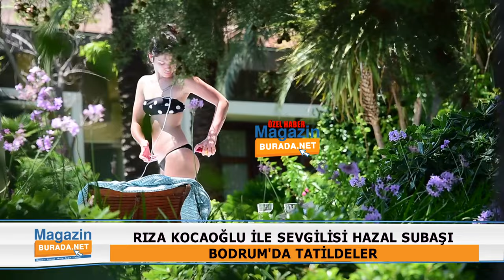Çukur Aşıkları Bodrum’da | Rıza Kocaoğlu ve Sevgilisi Hazal Subaşı Tatilde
Taze aşıkların birlikte çıktıkları ilk tatili MagazinBurada.net Bodrum muhabiri Kamil Sümer görüntüledi. Rıza Kocaoğlu’un pandemi sürecinde kilo aldığı gözlerden kaçmazken sevgilisi Hazal Subaşı’nın ise formunu koruduğu görüldü.

0:40 Bodrum turumuza devam ederken Yeni Gelin dizisinde Bella karakteriyle gönüllere taht kuran Brezilyalı oyuncu Jessica May kameralarımıza yansıdı. Eşi Hüseyin Kara ile çıktığı Bodrum tatilinde görüntülediğimiz güzel oyuncu, deniz keyfi sonrası iskelede top sektirerek futbol konusundaki tüm yeteneğini gözler önüne serdi.

02:35 Sahilleri taramaya devam ederken bu kez kameralarımıza Rıza Kocaoğlu ve Hazal Subaşı yansıdı. Geçtiğimiz günlerde Instagram hesaplarından birlikte çekildikleri fotoğrafı paylaşarak ilan-ı aşk yapan ikili, Bodrum’da tatilin tadını çıkarırken görüntülendi.

03:24 İlerleyen saatlerde Zeynep Beşerler kameralarımıza yansıdı. Başarılı oyuncu, oğlu Kerem İçgören, kardeşi Derya Beşerler ve eniştesi Birol Namoğlu’yla Bodrum’da havuz başında görüntülendi.